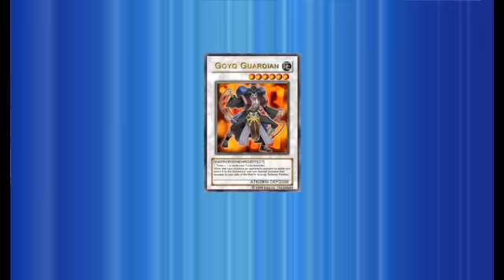YOC Autumn 2010 Quarter Final (Top 8) Round 1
Yu-Gi-OH Online Championship Autumn 2010 Quarter Final (Top 8) Round 1 - ShiningCavalier (Graveyard Black Feather) VS taayon (Whirlwind Black Feather).

All Duel in Final Tournament is Match Duel. You can see all of them at my